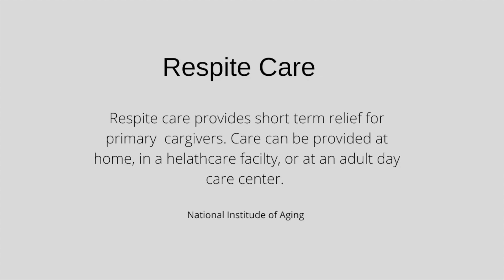Nurse Practitioner Hospital vs Nursing Home | Fromcnatonp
Working as a Nurse Practitioner in the hospital setting is very different from working in the nursing home setting and I am sharing my experience working in both areas in todays video.

Nurse Practitioner working in hospital setting
Nurse Practitioner working in nursing home setting